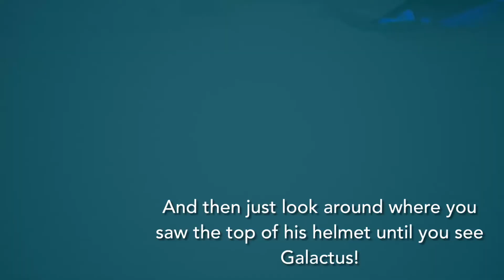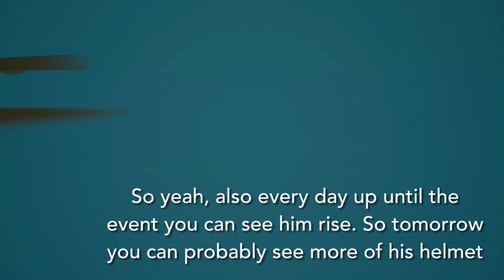How to see Galactus before the event! (Rising everyday)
How to see Galactus before the event! (Rising everyday). So in this video I show you how to see Galactus and him rising up everyday until the event, this is a glitch on how to go under the map to see his head and more!

Use code itsJaydenYT in the Fortnite item shop to support me! (Epic Partner)
But yeah! Other than that, have a nice day!